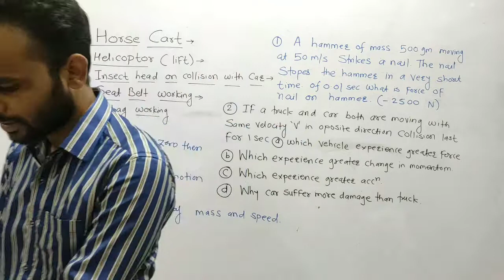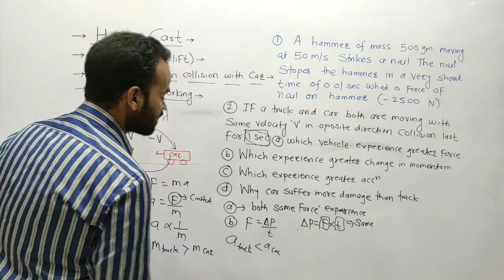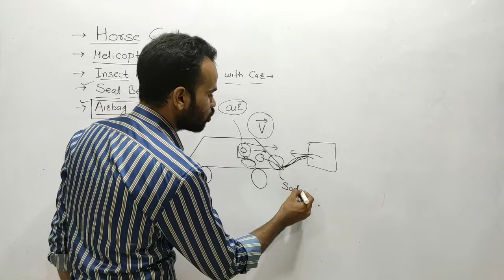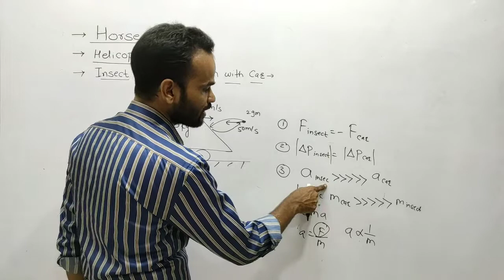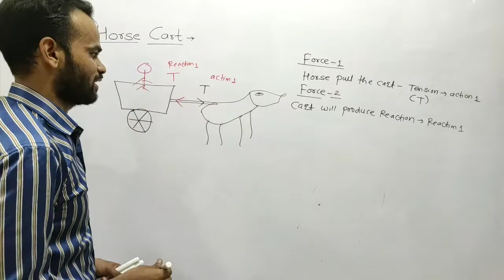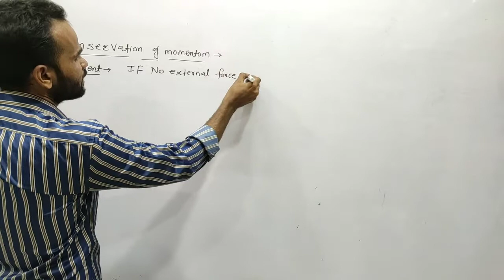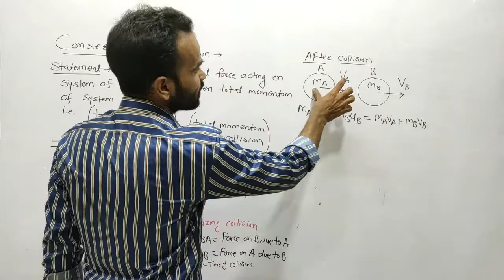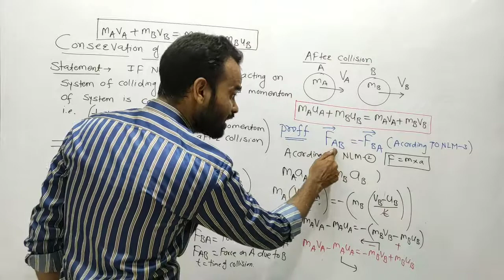9th CBSE/ICSE Force & Newton's Laws Of Motion #07 || Conservation of Momentom and it's prooff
in this video sajid sir explain conservation of linear momentom along with proof
also explain
working of
airbag
seat belt
helicopter
horse cart
and collision between insect and car